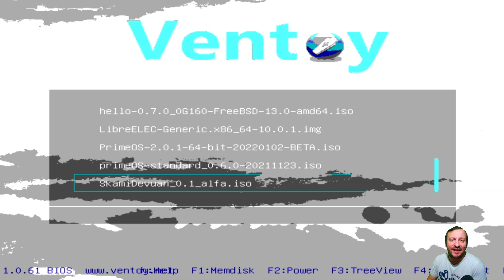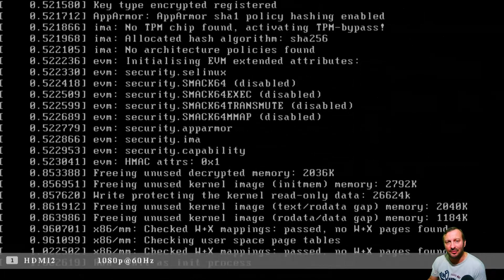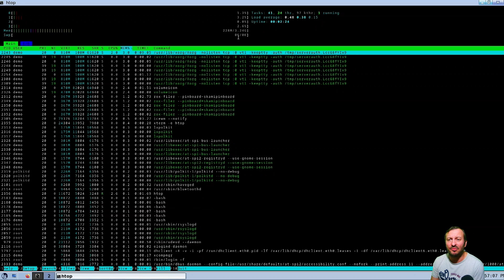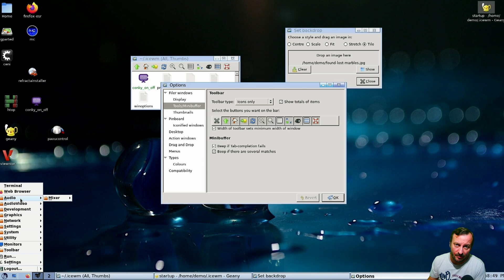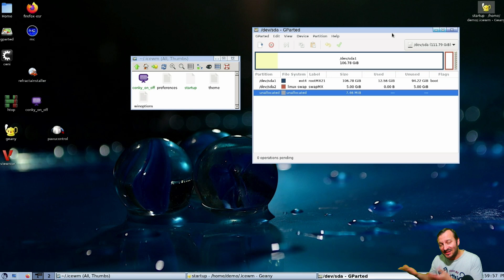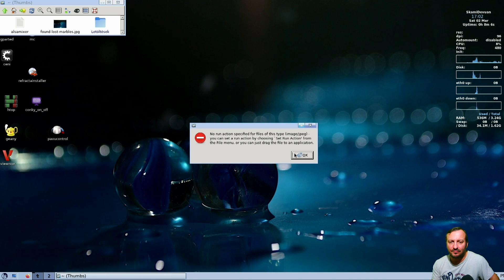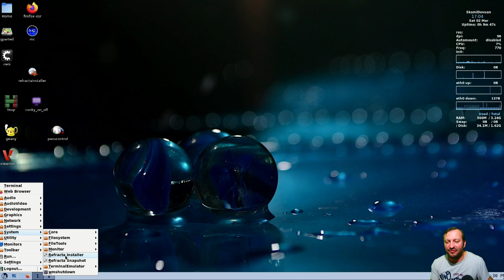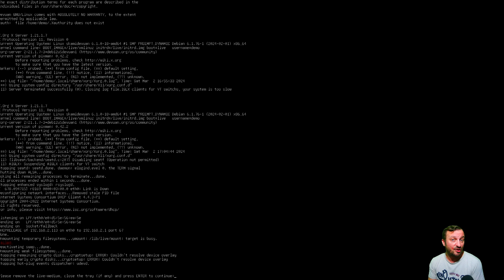SkamiDevuan 0.1 alfa kiadás